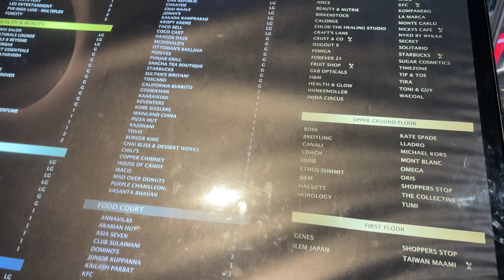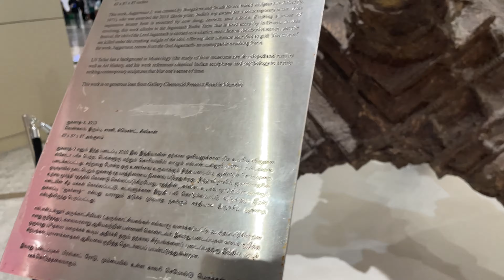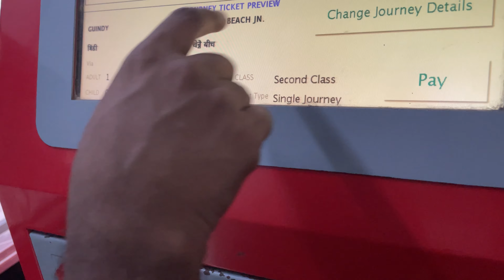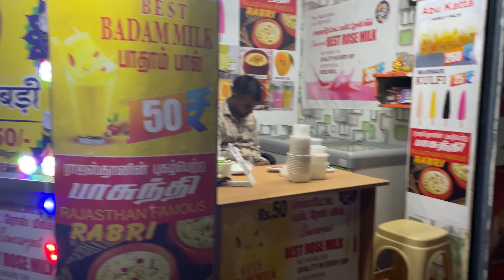💥 Phoneix Mall Chennai Velachery 😍 | Phoneix Market City 🔥🤩| Vintage Villan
Welcome to Vintage Villan !! @vintagevillan

"Hey there, this is Vignesh and Suthesh. In this video, we're going to show you our amazing adventure as we covered up several places and events. We'll share all the fun things we did and the cool stuff we saw. So, get ready to enjoy the beautiful views and the fun times we had during our trek and travel. Join us for this awesome travel experience!". Let's enjoy every moment of life together.

We'll also take you to some other incredible places and vlogging events we covered and experienced in this video:

1.Vintage villan vlogs
2.Vintage villan travel
3.Phoneix mall tamil
4.Phoneix mall chennai velachery
5.Phoneix mall chennai
6.Phoneix mall velachery tamil
7.Phoneix market city
8.Phoneix shopping mall chennai
9.Phoneix sopping mall
10.Chennai biggest mall
11.Day out in chennai

தீதும் நன்று!